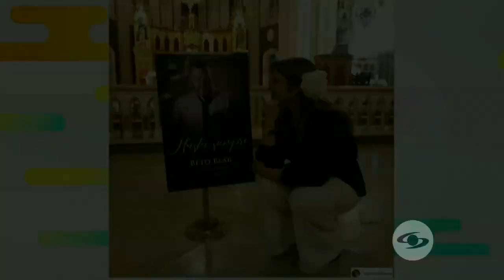La Red: Rosa María Corcho destapó sus sentimientos, así afronta duelo por su hermano - Caracol TV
La presentadora barranquillera habló en exclusiva con la Red sobre su vida y  la particular forma cómo ha afrontado el duelo por la muerte de su hermano.